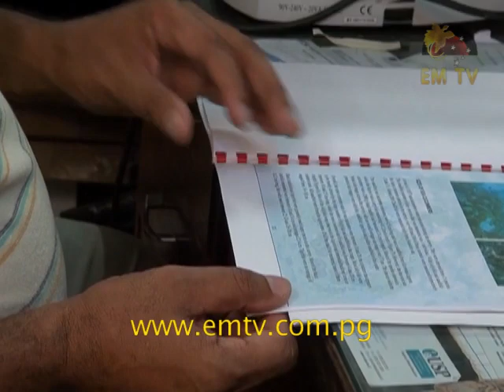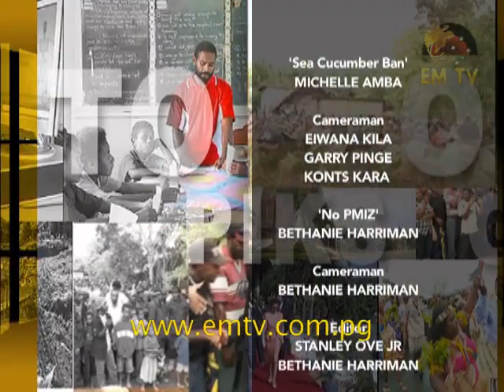Tok Piksa - Episode 19, 2015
In this episode, we feature a story on the sea cucumber ban, as well as the landowners refusal of the Pacific Marine Industrial Zone project in Madang.